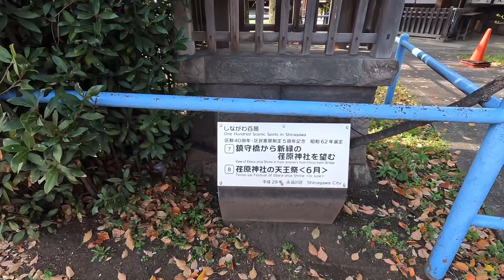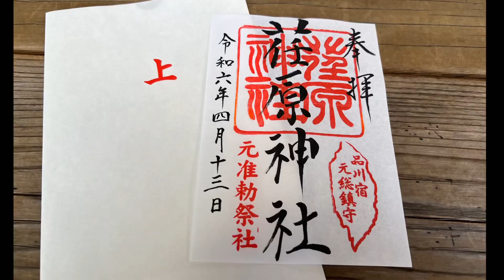【品川 荏原神社】満開の桜咲く目黒川沿いに佇む荏原神社。龍神が見守るその歴史と厳かな空間に癒されます。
品川　荏原神社

品川区北品川2-30-28
京急本線　新馬場駅から徒歩５分

源氏、徳川、上杉と名だたる武将が信仰を寄せる、創建から１３００年超の古社。
古より、荏原神社に祈願すれば叶わない事はないとまで言われます。
龍神が見守る境内は、静かで厳か空気に包まれています。